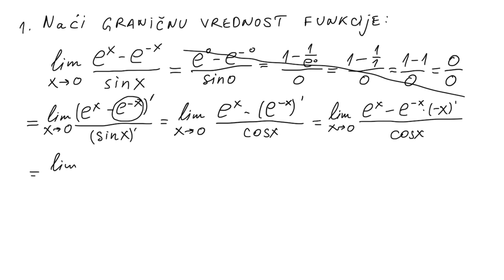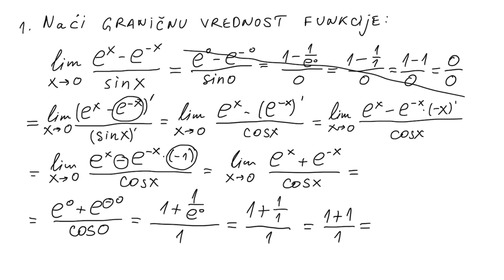Limes funkcije. Lopitalovo pravilo zadatak